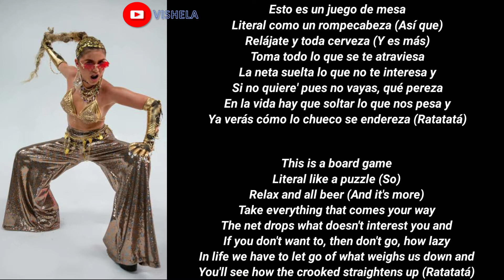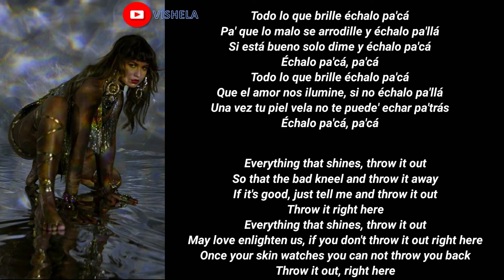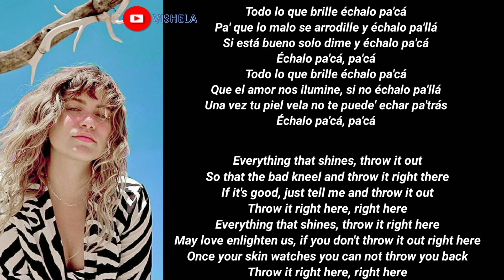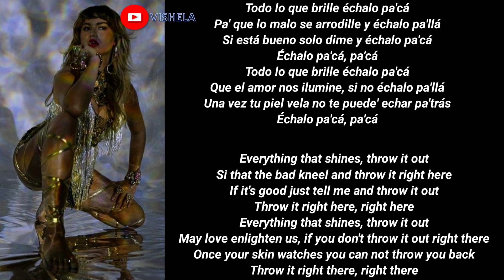(English Translation) Sofia Reyes x Darell x Lalo Ebratt - Échalo Pa' Ca (Letra/Lyric Video)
Wmlatinapop